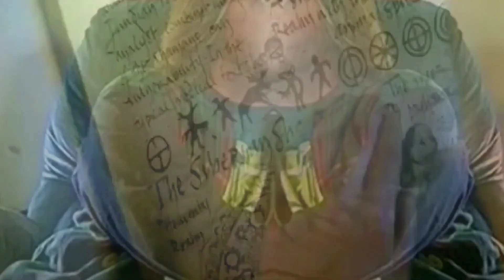Fantastic Stories From Firsthand Urim and Thummim Experiencers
These amazing stories only begin to scratch the surface of the mystery of the World's Smallest Stone Carvings.